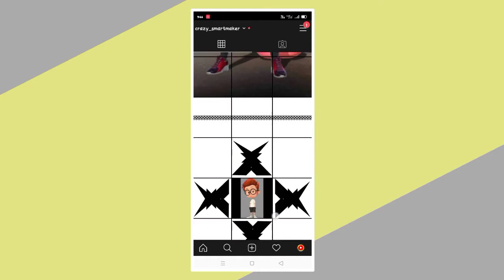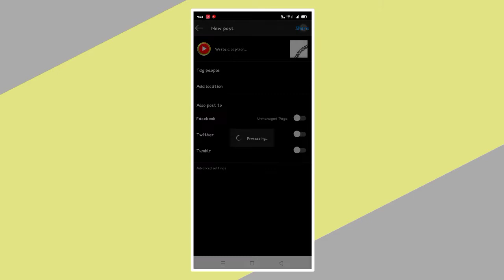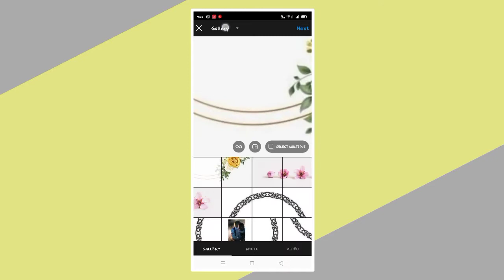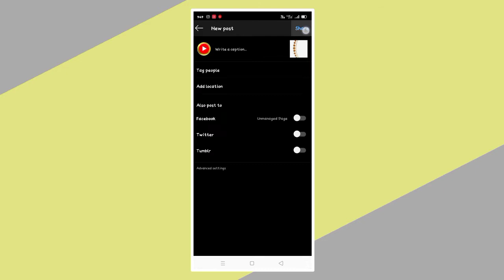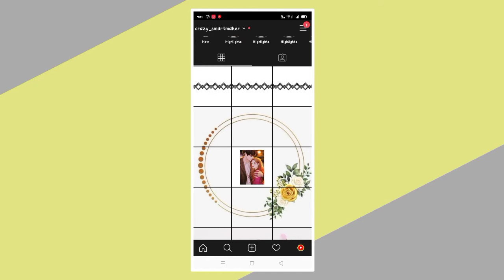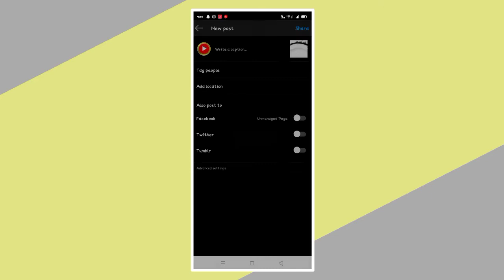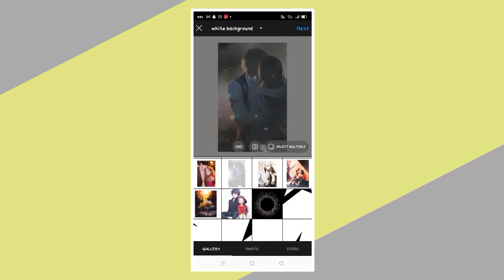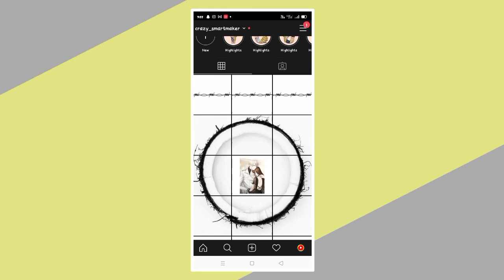Instagram post design || How to make instagram profile cool and attractive || Instagram photo style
Thnx you for watch our video.